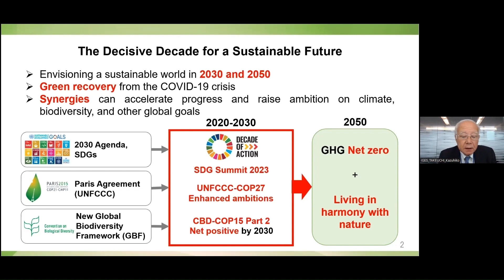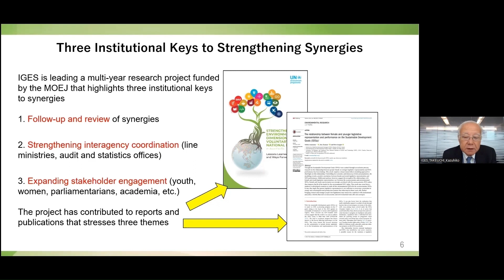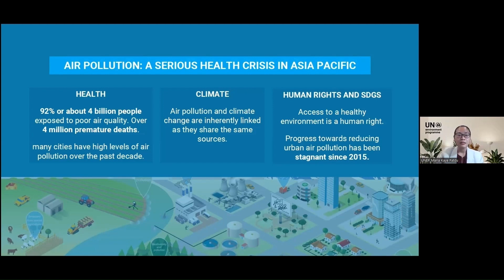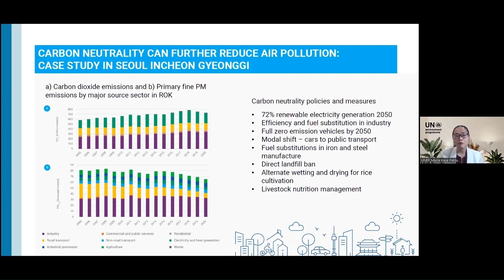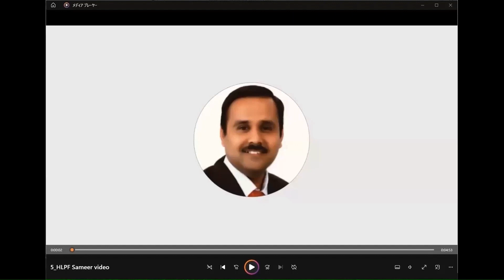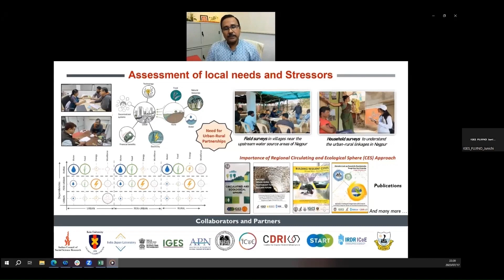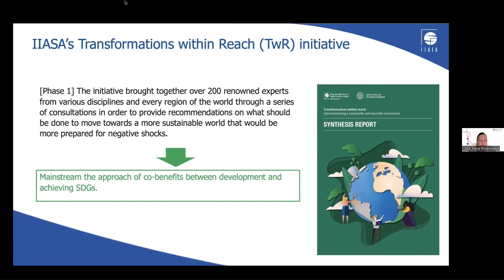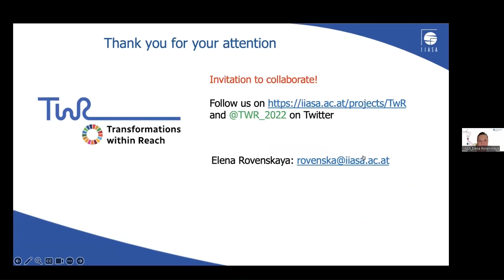HLPF2023 Side Event: Translating Evidence to Action on Climate and SDGs Synergies in Asia and Beyond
17th July 2023
The urgent need to address the climate, biodiversity and pollution crises have focused attention on solutions that leverage synergies across multiple issues. Such solutions can be more cost-effective than single-issue interventions, overcoming economic barriers that often stall progress on sustainable development. They may also build the multi-stakeholder coalitions needed to drive transformative changes. This promise has given rise to research that can help estimate the size of synergies in, for instance, nature-based or co-benefits solutions. It has also found its way into policy statements such as the voluntary national reviews (VNRs) and voluntary local reviews (VLRs). At the same time, knowledge on how to strengthen the connection between evidence and action on synergies is still limited. One reason for this is that the lessons of synergistic actions developed in each region have not been effectively accumulated. As the world’s most populated and fast-growing region, there are projects in Asia that can provide learning opportunities for stakeholders, policy makers, and researchers at local level. The primary purpose of this side-event is to share practices of synergistic actions in Asia and beyond and discuss how to strengthen the connection between evidence and action on synergies. It is expected that the outcomes of this event will provide input from Asia and beyond to the 4th Conference on Climate and SDGs Synergies and “Expert Group Reports—Climate-SDGs Synergies for Maximal Impact” to be launched in September 2023 on the margins of the UN SDG Summit.